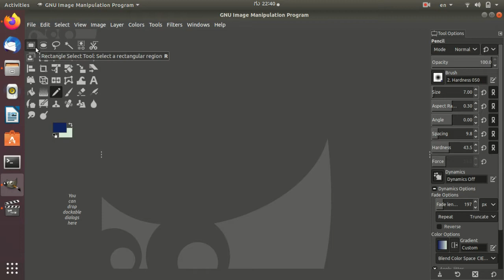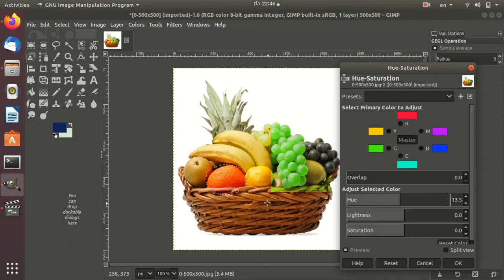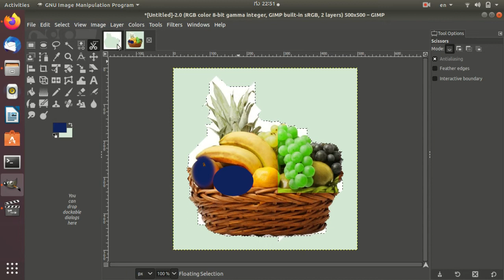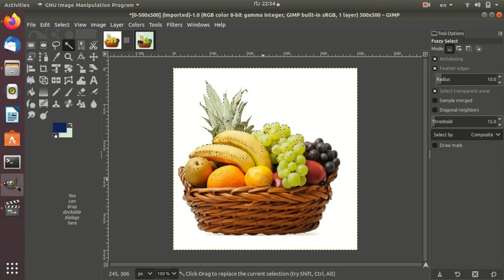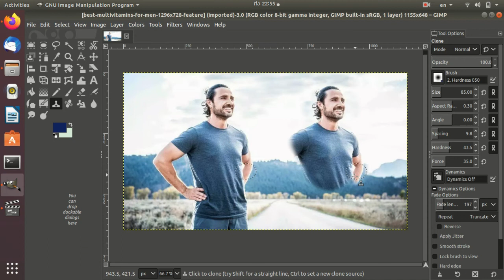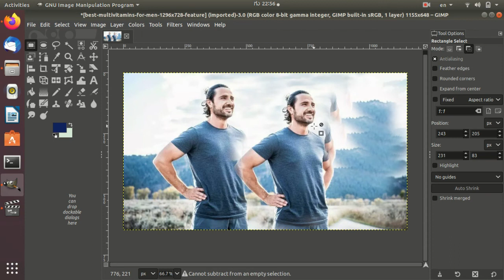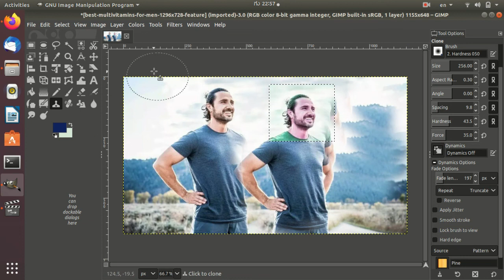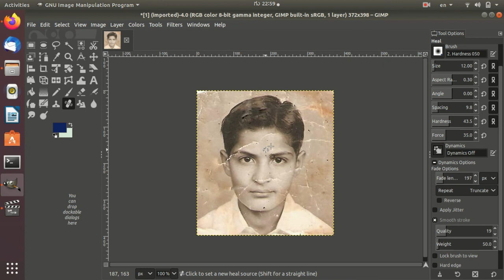GIMP-Ubuntu-Kannada - Session 3 - (ಜಿಐಎಂಪಿ-ಉಬಂಟು-ಕನ್ನಡ)